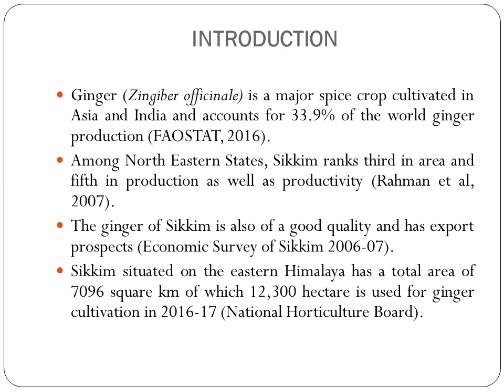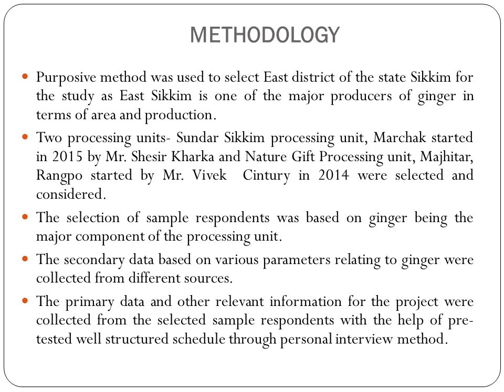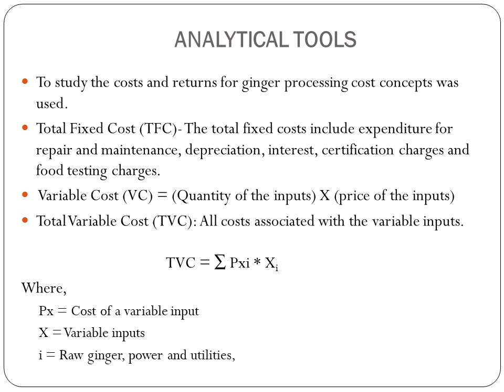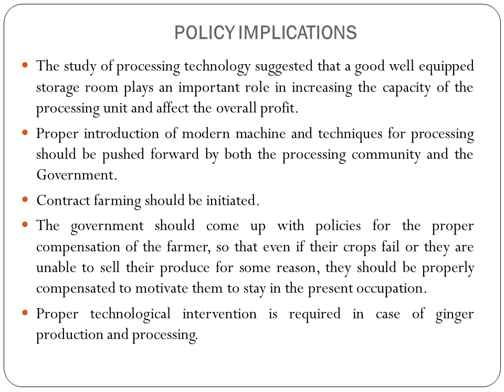74. Sixth National Seminar 2020 presentations: NS20-074